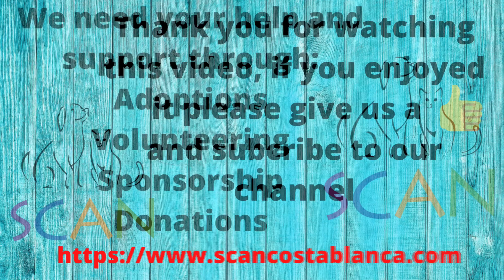Cats for adoption: Rambo and Magnus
WK40 video of Rambo and Magnus. They have both been at SCAN for a couple of months and have recently been put into the same pen. Amazingly they really get along together AND look like identical twins. They are both lovely friendly cats.
SCAN is a cat and dog shelter located in Costa Blanca Spain. SCAN has already reformed more than 3’000 animals both locally and abroad.
Facebook: Gatos de SCAN (Society for the Care of Animals in Need), Costa Blanca. Spain